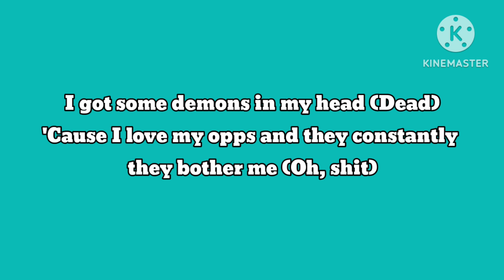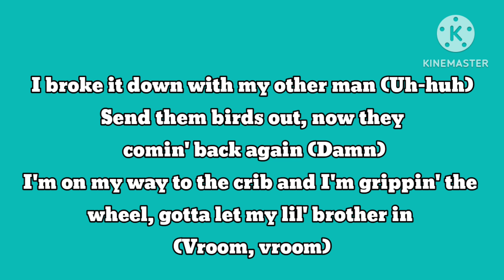KING VON - ROBBERIES (LYRICS) (@kingvon8062 )